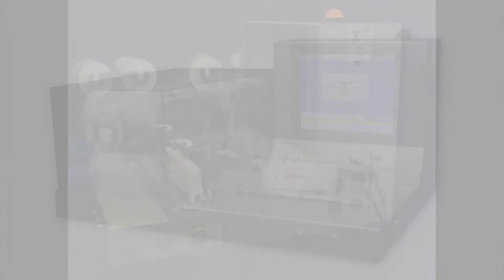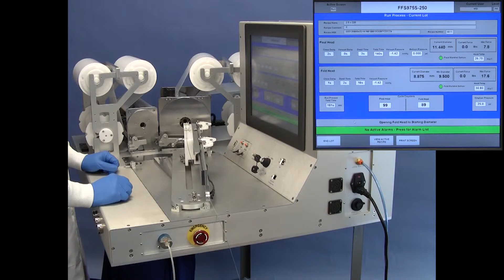MSI FFS975s Drug Coated Balloon Catheter Pleat and Fold Equipment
The Machine Solutions Inc. (MSI) FFS975S Drug Eluting Balloon Pleating and Folding (Fluting & Wrapping) Equipment is the industry's first and only system specifically designed for processing DEB/DCB products. The FFS975S expands upon industry proven technology with the addition of integrated film, which protects balloon coatings from damage and eliminates the potential for cross contamination that can occur with conventional pleat/fold methods.